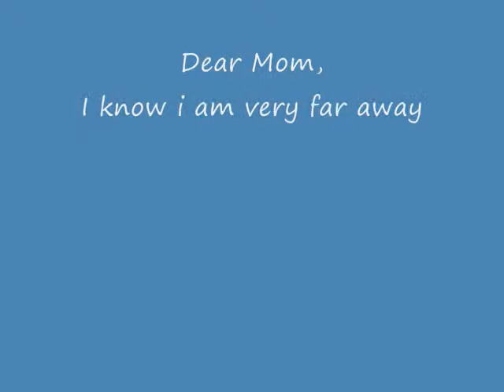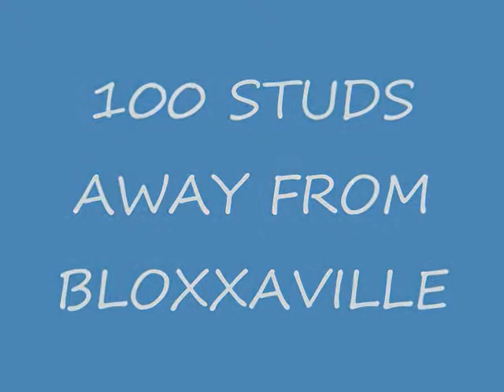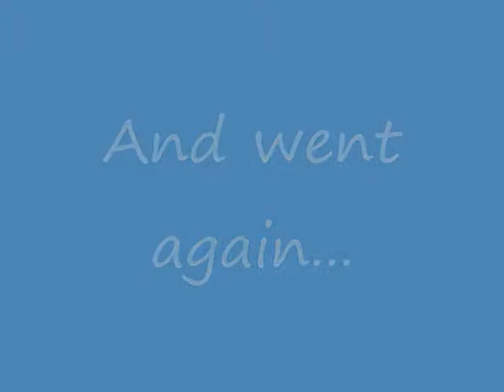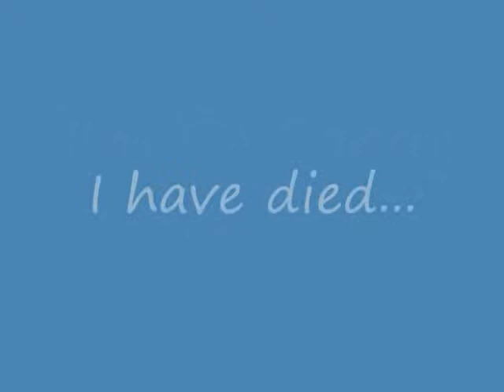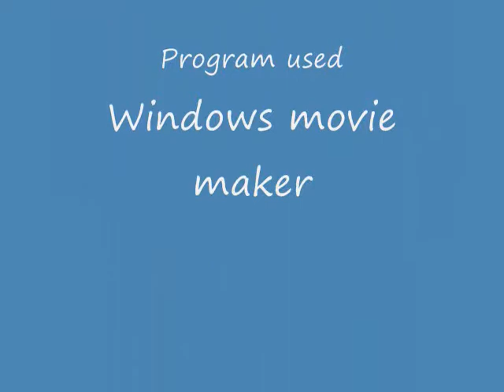When the master of light and day dies...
When Naruto, Lloyd, And blaze team up and fight the last boss which is the master